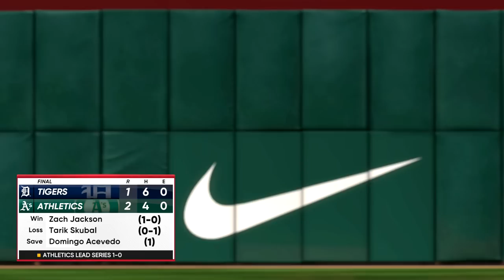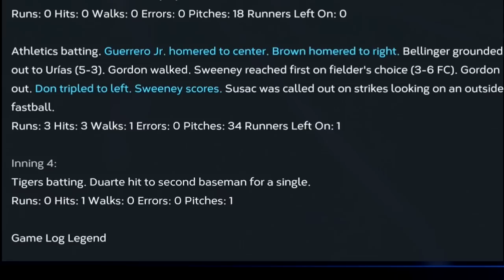#1 Pick Aaron Don Debuts on Opening Day (Year 4) - MLB The Show 23 Franchise | Ep.34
It's Year 3 in the MLB The Show 23 Franchise with the Oakland Athletics. We've been patient, but we're hoping this season shows that we have a foundation to build upon. With two drafts behind us and an exciting group of top prospects, the A's could be in the early stages of actually being a competent baseball team again. Maybe.